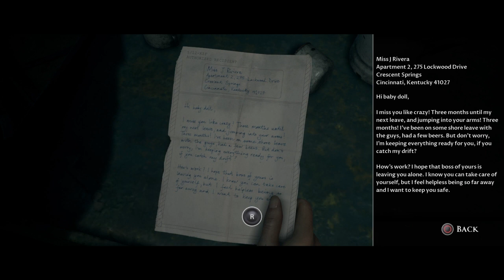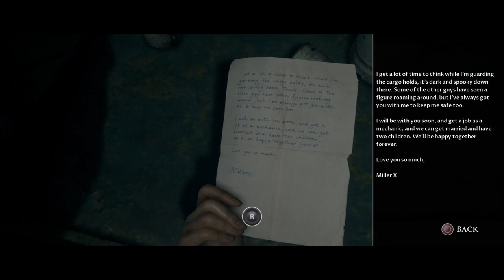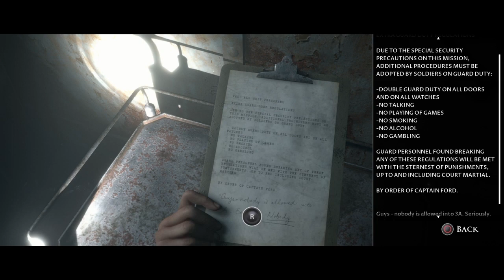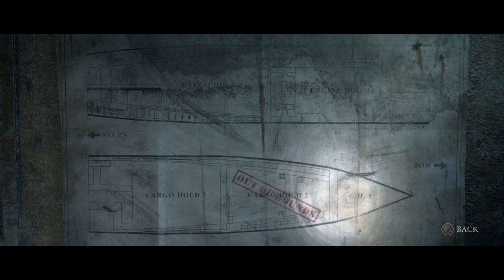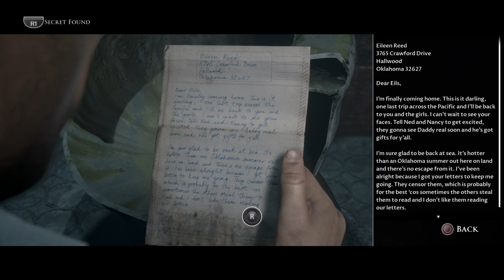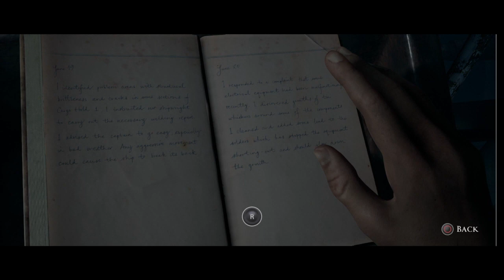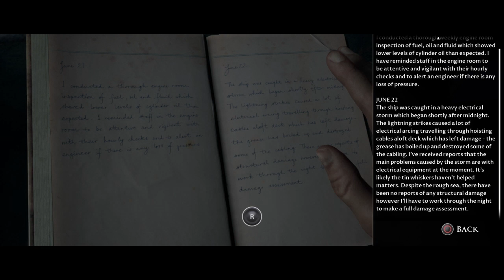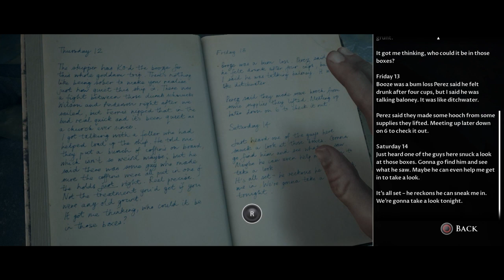The Dark Pictures Anthology: Man of Medan | Part Four | PlayStation 4 Walkthrough